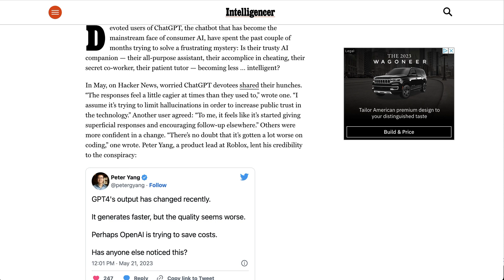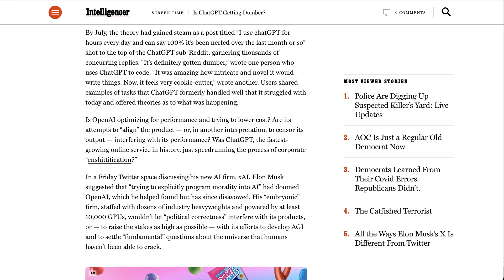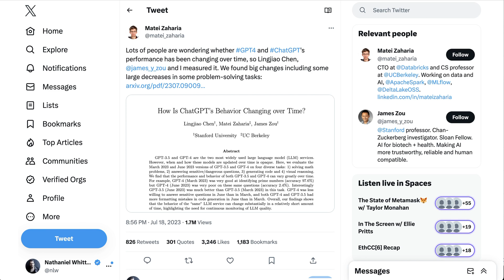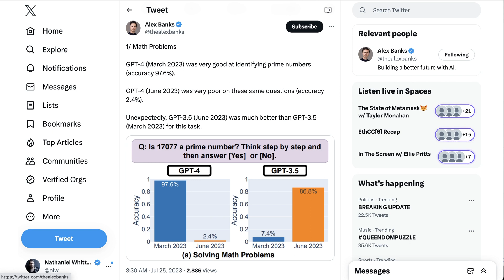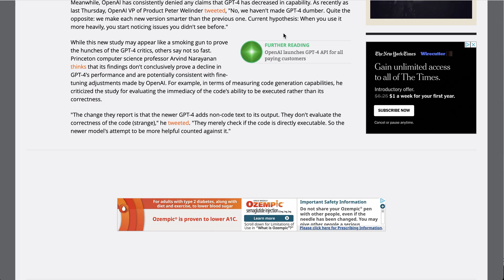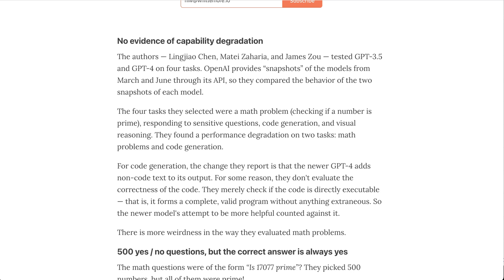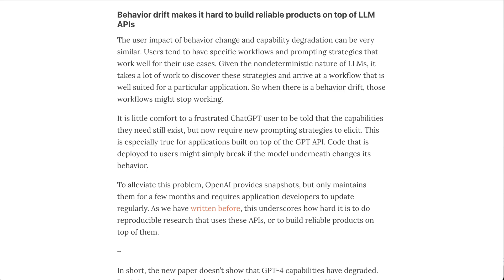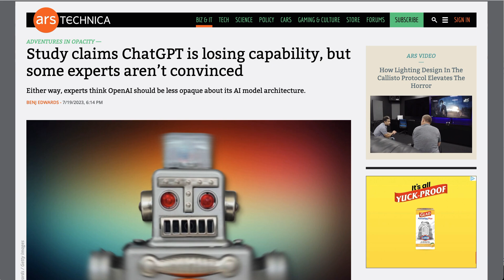Proof That ChatGPT Has Gotten Worse?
A new research paper from Stanford and Berkeley says that yes, indeed ChatGPT has gotten worse. However others are calling the methodology into question. NLW explores the debate.

0:00 Common Knowledge
1:38 OpenAI denies that GPT4 got dumber
2:54 Research that proves it
6:00 Not everyone agrees with the research
8:55 The question is still open